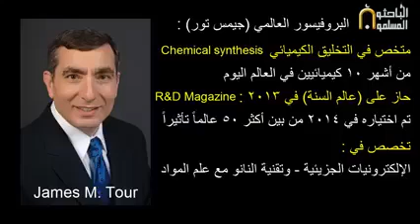the scientist debunked evolution in 4 mins